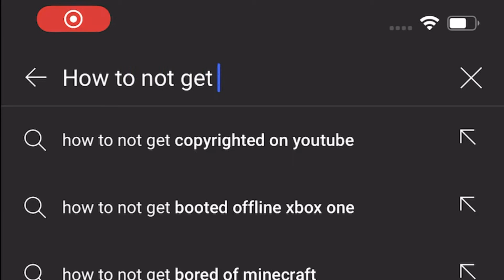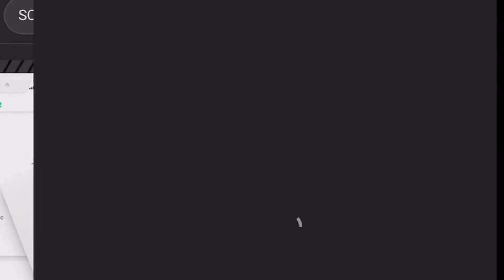THE BEST LEGIT PLAYER RAPING CHEATERS WELL WATCHDOG OFF CHEATERS DOWN LLL